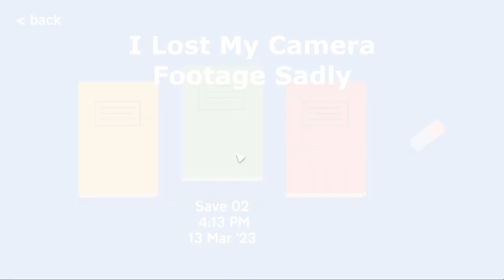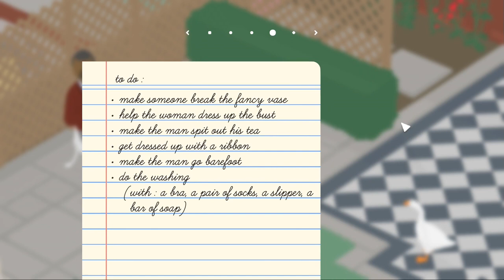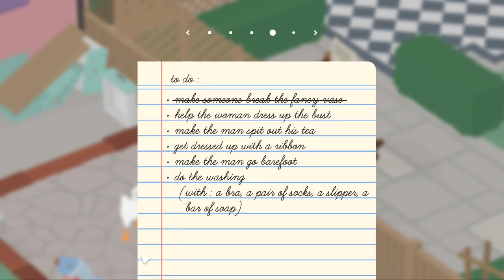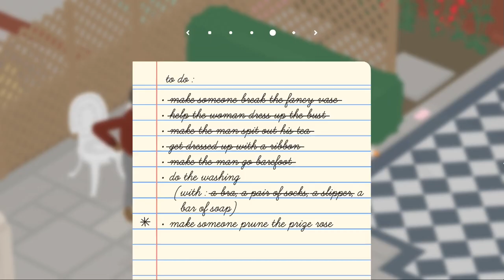GIVE ME YOUR SHOES!!!- Untitled Goose Game Part 3